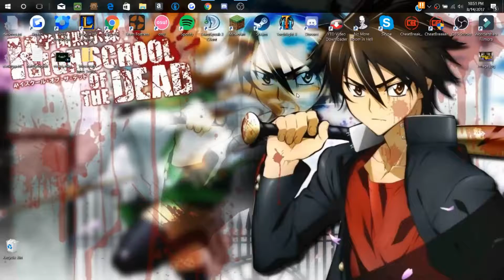Dont Do Drugs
Hope U Guys Enjoyed! CYA LADA